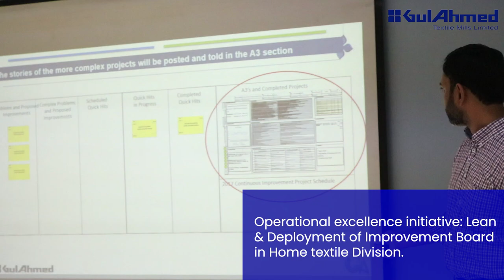7 Wastes | Lean Manufacturing Training Highlights - Gul Ahmed Textile Mills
Watch the highlights of '7 Wastes of Production Training' conducted by Mr. Atif Siddiqui - Director - Quality & Operational Excellence.